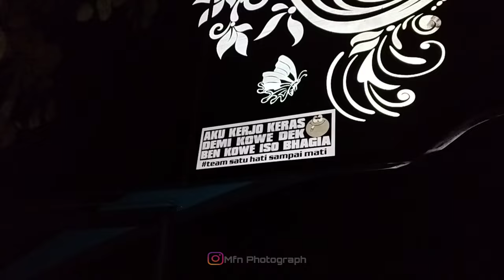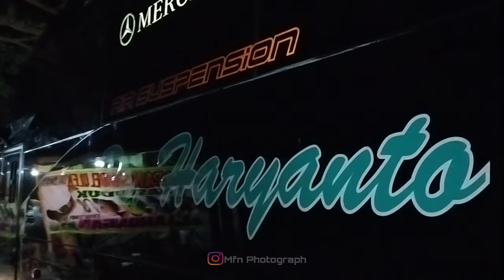TAMBAH UNIT REXUS SL+‼️PO. HARYANTO RILIS EX HR088 DARI KAROSERI PIALA MAS MALANG MERCEDES-BENZ